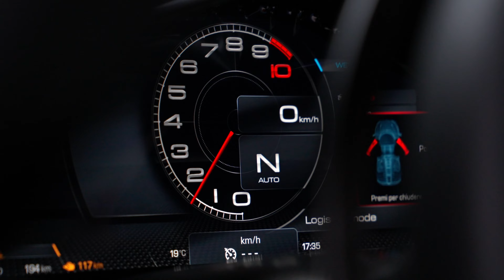Ferrari Daytona SP3 AT LA SQUADRA! [FIRST TIME IN POLAND/ 4K]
2023 Ferrari Daytona SP3  specification:
Color: Rosso Scuderia
Engine. 6.5 Liter. V12
840 hp at 9,250 RPM
Max RPM: 9,500!
0–100 km/h w 2,75 s
0–200 km/h w 7,4 s

The first Ferrari Daytona SP3 in Poland only at La Squadra. Although the car is based on the architecture of LaFerrari Aperta, it is not a hybrid. The super sports machine is powered solely by a centrally located, naturally aspirated V12 with a capacity of 6.5 liters.  The most powerful N/A engine in the history of Ferrari.

Ferrari Daytona SP3 is another model from the "Ferrari Icona" series (after Monza SP1/SP2) paying tribute to the history of the brand. It refers to a triple win at the 24 Hours of Daytona where Ferrari took all 3 places on podium.
Pierwsze Ferrari Daytona SP3 w Polsce tylko w La Squadra. Choć auto bazuje na architekturze LaFerrari Aperta, nie jest hybrydą. Supersportowa maszyna napędzana jest wyłącznie centralnie umieszczonym, wolnossącym silnikiem V12 o pojemności 6,5 litra. Najmocniejszy silnik N/A w historii Ferrari.

Ferrari Daytona SP3 to kolejny (po Monza SP1/SP2) model z serii „Ferrari Icona” oddający hołd historii marki. Odnosi się to do potrójnego zwycięstwa w 24-godzinnym wyścigu Daytona, w którym Ferrari zajęło wszystkie 3 miejsca na podium.